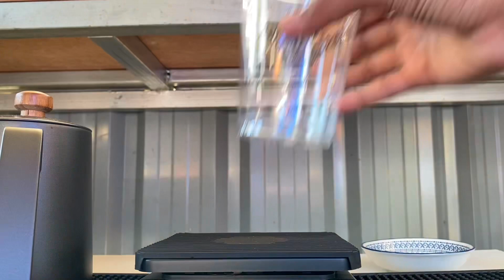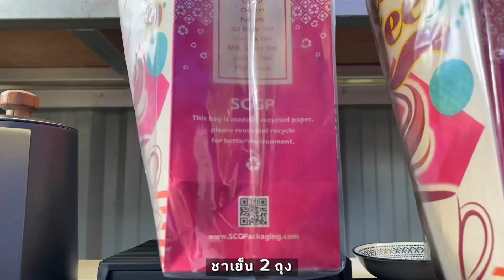ASMR / Cafe Vlog / Street Cafe / ชาเย็น นมสดโกโก้ นมเย็นปั่น นมสดโอริโอ้ปั่น นมสดสตรอว์เบอร์รี่ปั่น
ขอบคุณลูกค้าทุกท่านที่มาอุดหนุนนะครับและขอบคุณผู้ชมทางYouTubeที่รับชมช่องhonor.cafe2022🙏🏽😊

[ lnstagram]

honor cafe - เกียรตินิยมคาเฟ่